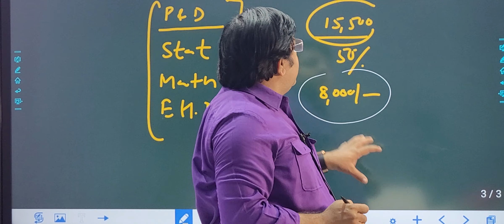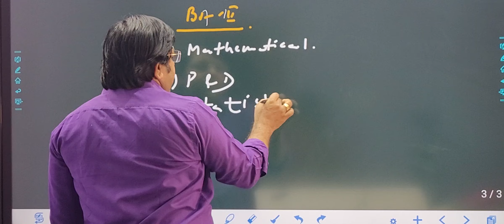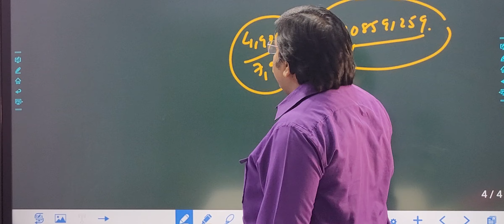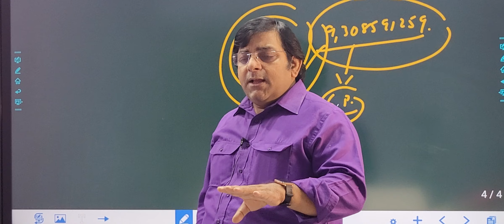BA ECONOMICS ONLINE COACHING